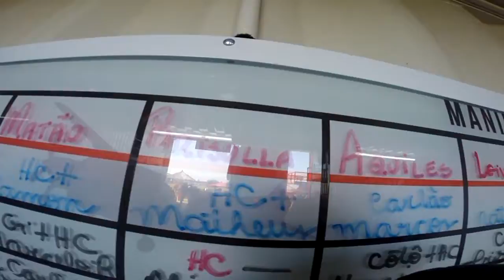Salto Duplo do Cleber na São Paulo Paraquedismo